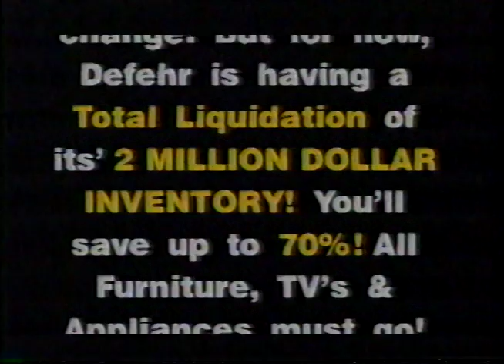Vintage Commercials - DeFehr Furniture Total Liquidation Sale 1992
2 1992 Commercials for local furniture store DeFehr Furniture in Fargo, North Dakota.

"Wall to Wall Sell-Off!"